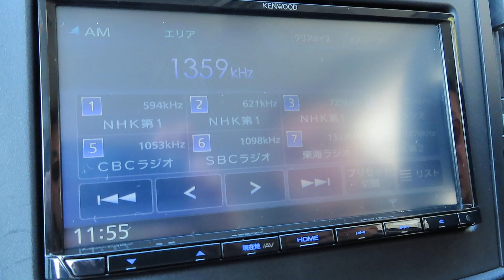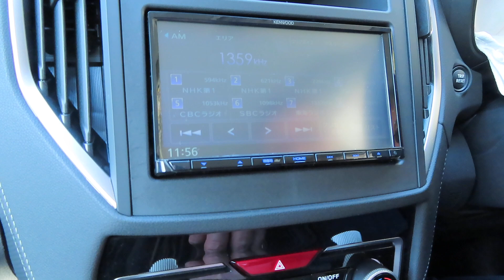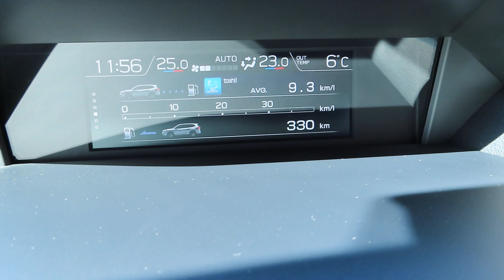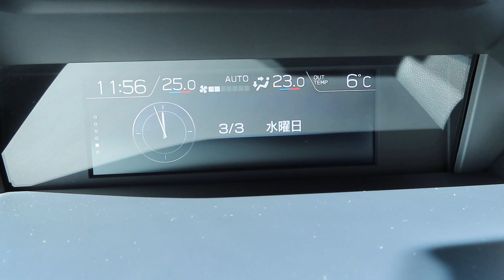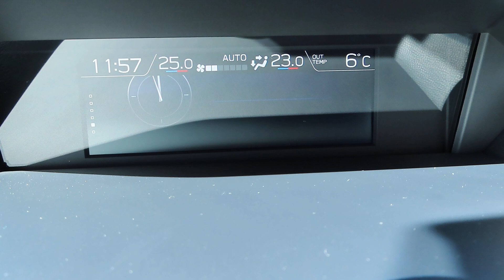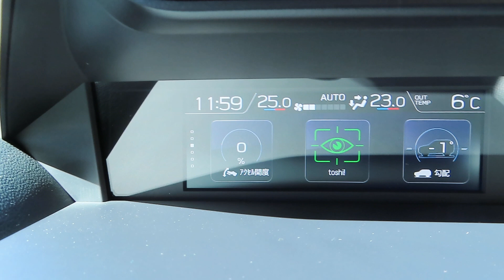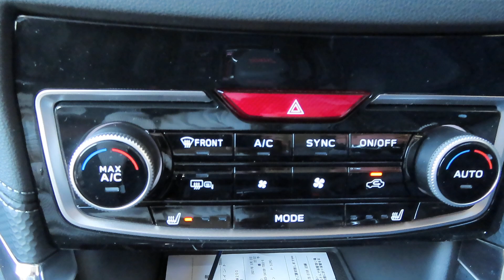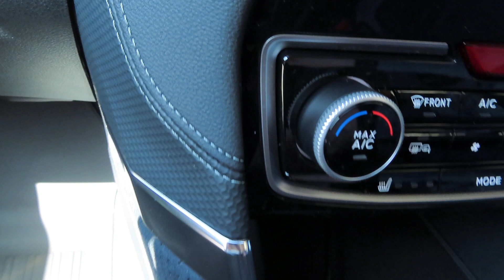歴代のフォレスターから最新のＳｐｏｒｔを眺める